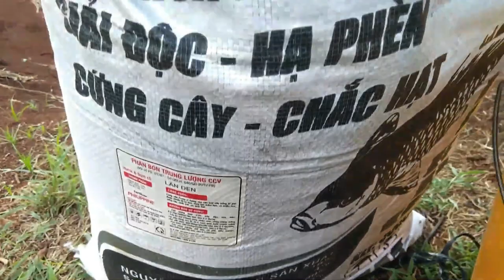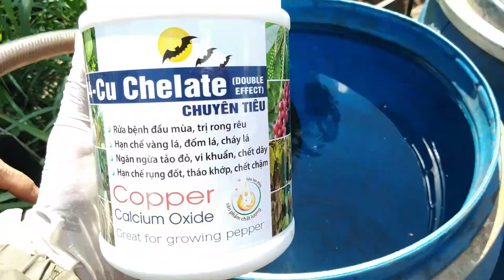Chăm sóc cây hồ tiêu sau thu hoạch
Kỹ thuật chăm sóc hồ tiêu sau thu hoạch giúp phấn hóa mầm hoa